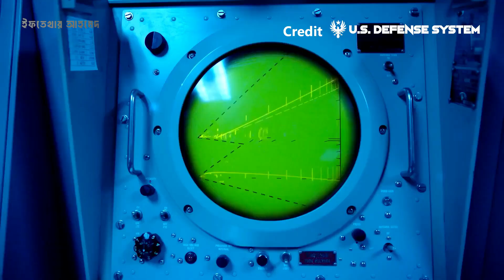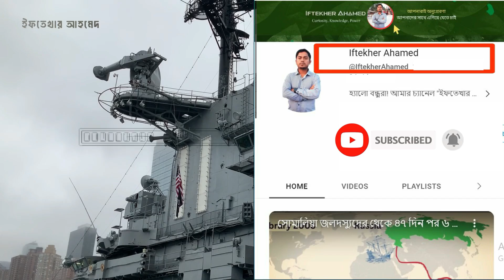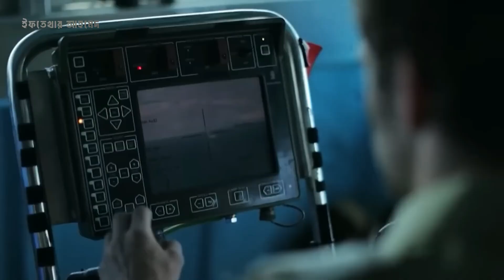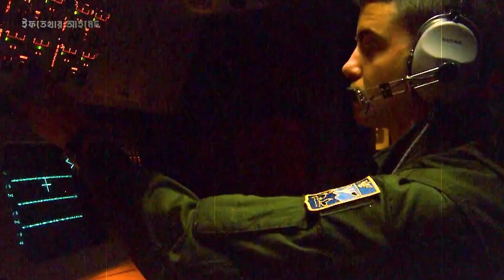ঘূর্ণিঝড়ের মাঝে এয়ারক্র্যাফট ক্যারিয়ার কিভাবে নিরাপদে থাকে জানেন? (part 2)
বন্ধুরা আপনার কি জানেন গভীর সমুদ্রে এয়ারক্র্যাফট ক্যারিয়ারগুলো ঝড়ের কবলে পড়লেও কোনভাবে সেগুলো ডুবে না কারণ সেখানে রয়েছে অ্যান্টি-সিঙ্কিং পারফরম্যান্স বাল্কহেড এছাড়া এটির এয়ার ডিফেন্স সিস্টেম ডেক আবরণ এবং স্থিতিস্থাপকতা এমনভাবে তৈরি করা হয়েছে যা আধুনিক সময় এক বিস্ময়কর আবিষ্কার  আধুনিক বিমানবাহী রণতরী ডুবিয়ে দেওয়া যতটা কল্পনা করা হয়েছিল ততটা সহজ নয়। আসুন সেই সম্পর্কে আজকে বিস্তারিত জেনে নেয়া যাক।

Chapters:
00:00 সূচনা
01:20 অ্যান্টি-সিঙ্কিং পারফরম্যান্স কেবল ডেক
02:58 একাধিক অনুদৈর্ঘ্য বাল্কহেড
03:42 টাইট এয়ার ডিফেন্স নেটওয়ার্ক
04:29 এয়ারক্রাফ্ট ক্যারিয়ার ডেক আবরণ কি?
02:40 ডেকের আবরণের স্থিতিস্থাপকতা এবং নমনীয়তা
05:55 আধুনিক সময় এক বিস্ময় হচ্ছে এয়ারক্রাফ্ট ক্যারিয়ার

Buy This With Exciting Features :
Microphone i used
Laptop i used
My favorite Pc